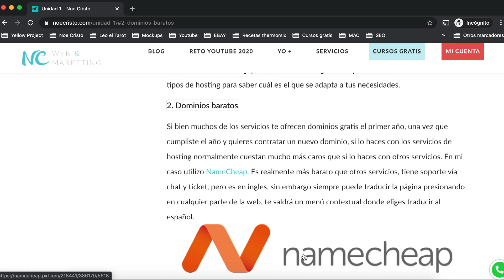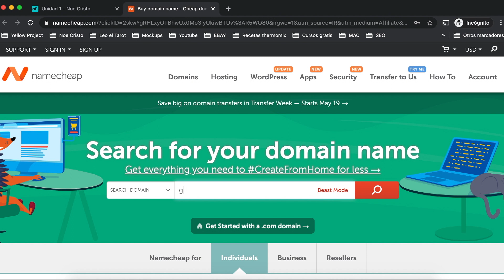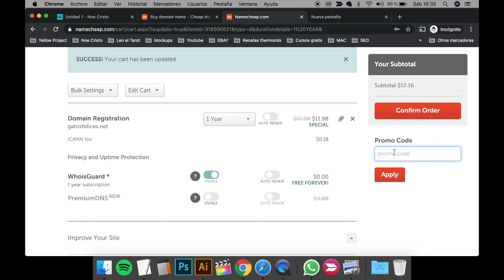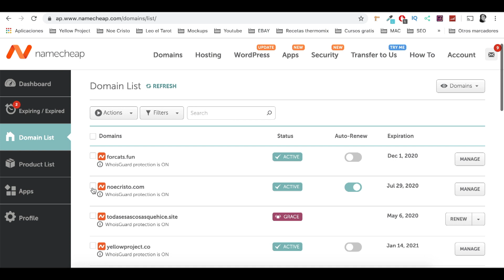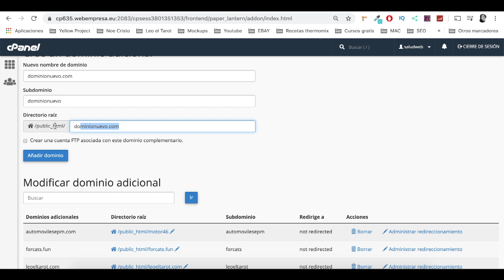Comprar dominio barato y crear dominio adicional en CPANEL 2020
👁 Hola soy Noe Cristo este video es parte del curso gratis "Cómo Crear Una Web Profesional Gratis" que puedes encontrar
Les comparto cómo comprar un dominio barato y apuntar las DNS al servicio de Hosting de nuestra preferencia. Esto es debido a que a en ocasiones los servicios de hosting cobran más caro por los dominios que la recomendación que se hace en este video, se trata de Namecheap, es significativamente más barato y la calidad del servicio es excelente.
Yo misma lo utilizo en la actulidad, puedes verlo en el tutorial.

Cupón: gracias20

Cupón: NOECRISTO

Cupón para 2 meses gratis: Noe2meses

★☆★ CON QUE GRABO MIS VIDEOS DE YOUTUBE★☆★
Set de iluminación

Las donaciones son gratamente aceptadas, cualquier monto es válido y agradecido
Si te gustan mis videos regálame tu like, comentario y comparte con tus amigos. Gracias 😘
★☆★ MI INFORMACIÓN★☆★

Noe Cristo
Comunicación & Marketing